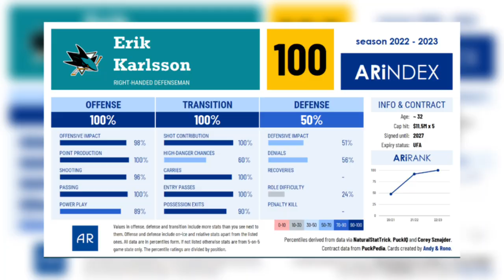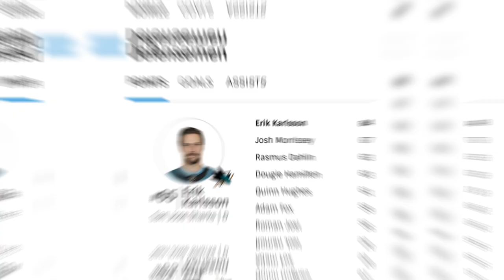Erik Karlsson is on the verge of NHL history.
Erik Karlsson is the front runner to win the Norris trophy this season.. but some argue whether he truly deserves it based on his defensive play & overall team performance. In this video, we break down why this narrative is overused & what it would mean if Karlsson could get 100 points in a season.